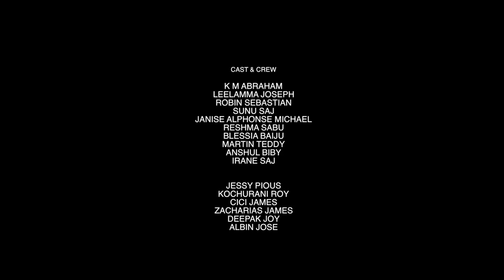HOSEA 14:4 | The Innocence of Fr Benedict Onamkulam | Short Film | St Augustine's Forane Church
Watch a Malayalam Christian Short film, HOSEA 14: about the nuns and the dedicated, presented by St. Augustine's Forane Church, Pravithanam. Also highlights the history of Fr Benedict Onamkulam. The truth behind Madatharuvi case and the innocence of the Kerala Priest Father Benedict Onamkulam was proved after 34 years of the murder of Mariyakkutty.

Hosea 14 : 4 - Malayalam Christian Short Film | Full Movie